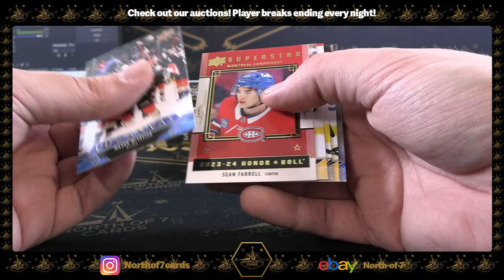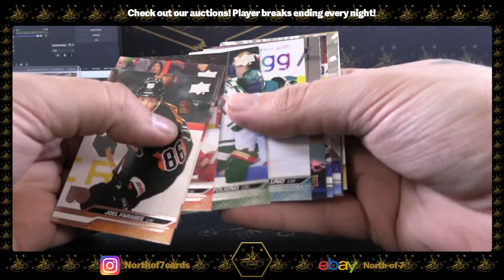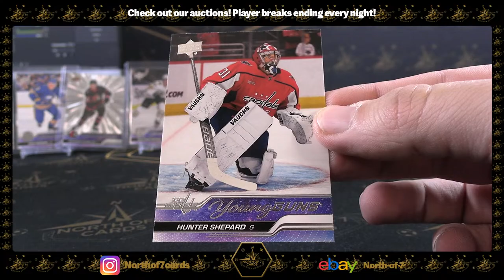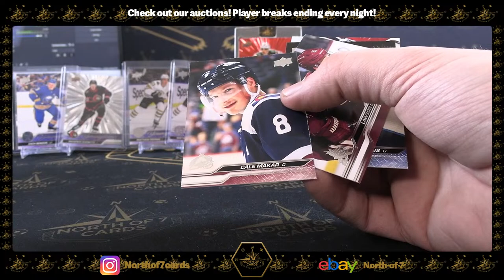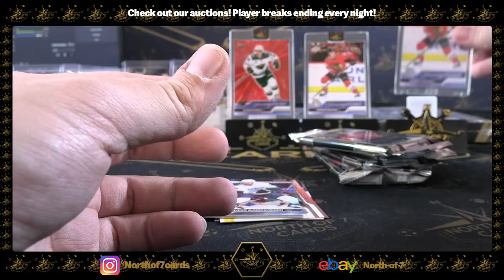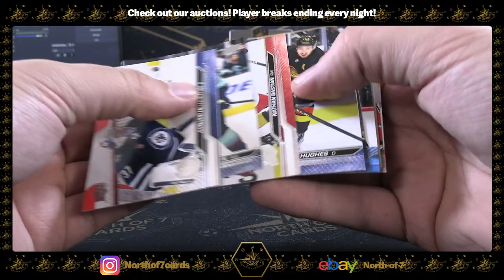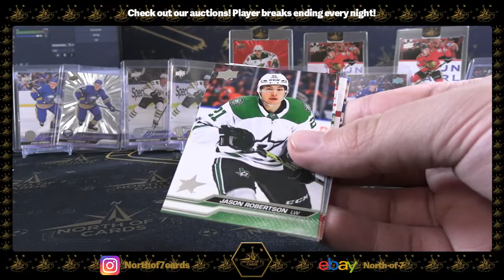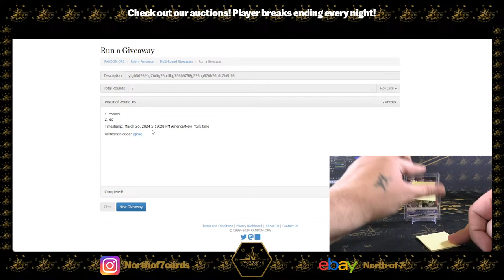2023-24 UD Series 2 Hockey Hobby 1X Case Player BREAK #21 Mar 26